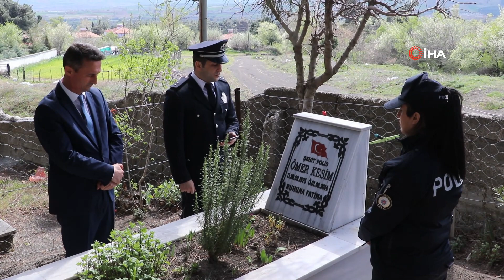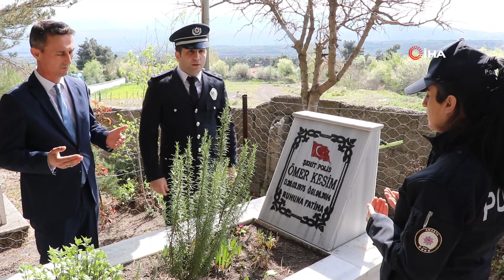Ziyarette duygulandıran an: Şehit polisin annesi polislere sarılıp ağladı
Amasya’nın Taşova ilçesinde polisler, Şehit Komiser Ali Öztürk ve şehit polis memuru Ömer Kesim’in ailelerini ziyaret etti. Duygusal anların yaşandığı ziyarette şehit annesi Fadime Kesim, evladının meslektaşlarına sarılıp ağladı. Annenin acısını Taşova İlçe Emniyet Müdürü Arif Çetin paylaştı.
Türk Polis Teşkilatı’nın 179. kuruluş yıl dönümü dolayısıyla Taşova İlçe Emniyet Müdürü Arif Çetin ve personeli, Uluköy’de şehit polis memuru Ömer Kesim’in annesi Fadime Kesim’i evinde ziyaret etti. Evladının meslektaşlarıyla sohbet ederken duygulanan şehit annesi gözyaşlarını tutamayarak polislere sarıldı.
17 Ağustos 1999’daki Marmara depreminde içinde bulunduğu polis aracının denize düşmesi sonucu 3 meslektaşıyla birlikte şehit olan Komiser Ali Öztürk’ün annesi Fatma Öztürk’ü evinde ziyaret eden polisler, ellerini öpüp hayır duasını aldı. Emniyet Müdürü Çetin, Ramazan ayının ardından tekrar ziyarette bulunup çay içecekleri sözü verdi.
Polisler, meslektaşlarının mezarları başında dua etti.